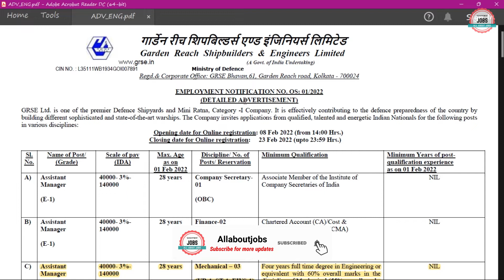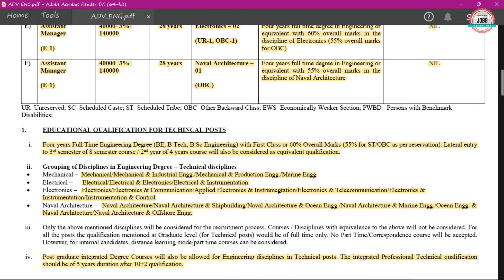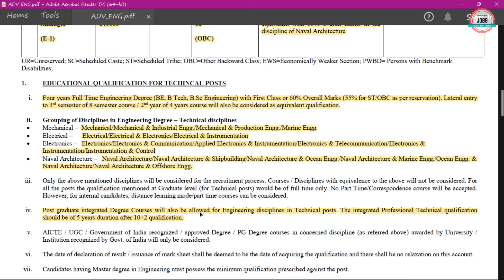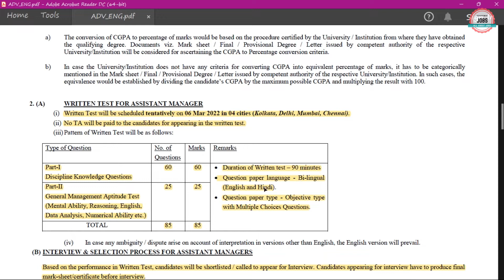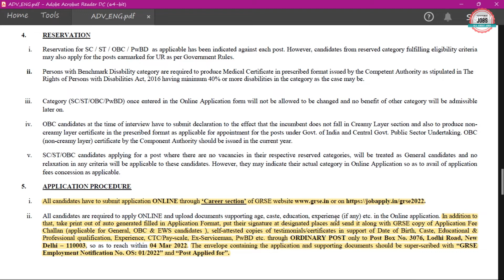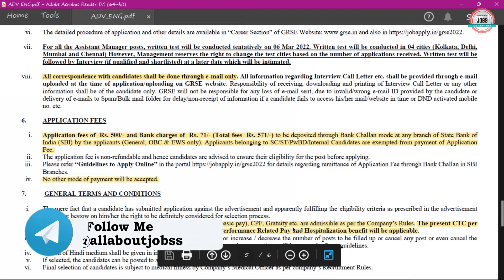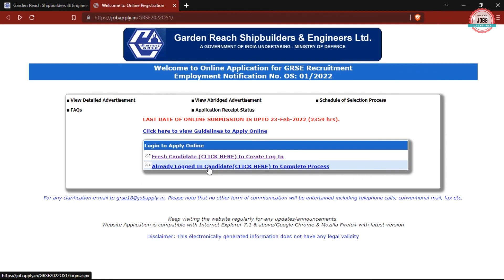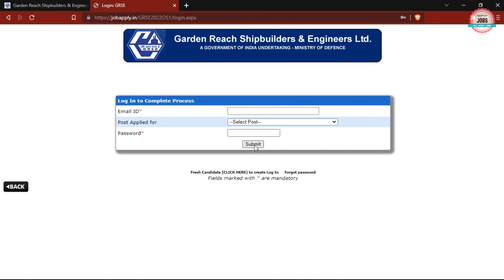GRSE RECRUITMENT 2022 | GRSE ASSISTANT MANAGER RECRUITMENT 2022 | B.TECH | GRSE AM ONLINE FORM 2022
Garden Reach Shipbuilders & Engineers Ltd (GRSE) has Inviting Online Application Form for the Recruitment of Assistant Manager.